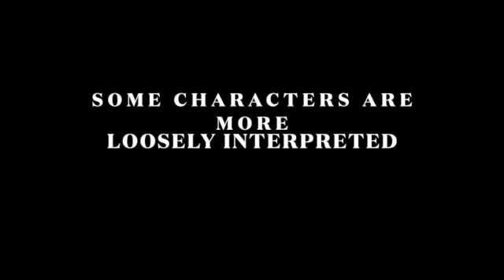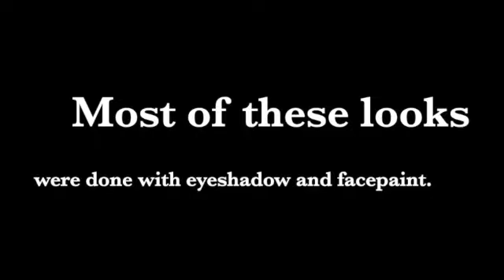Heroes & Villains Class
This is a class I offer on Outschool.com
All of the makeup designs are original and done in 45 minutes or less.